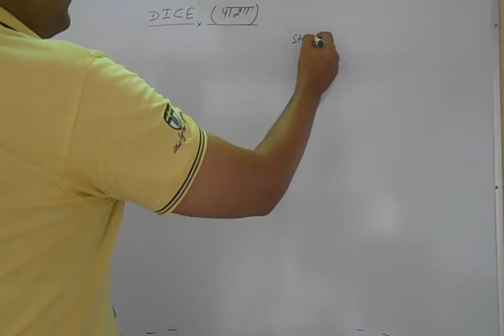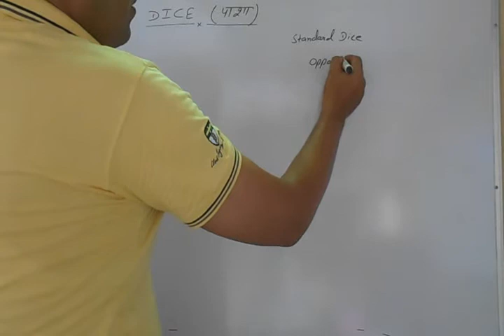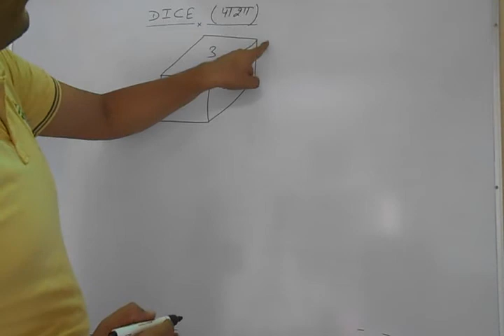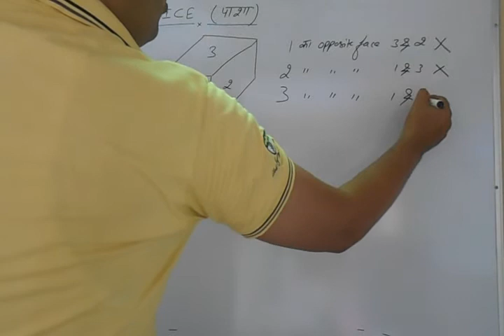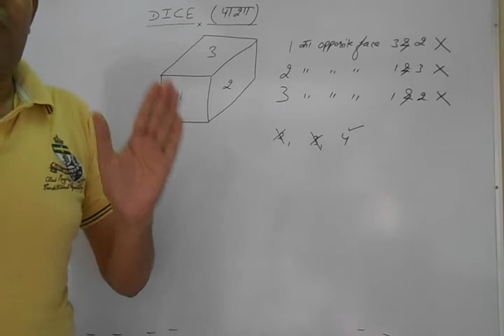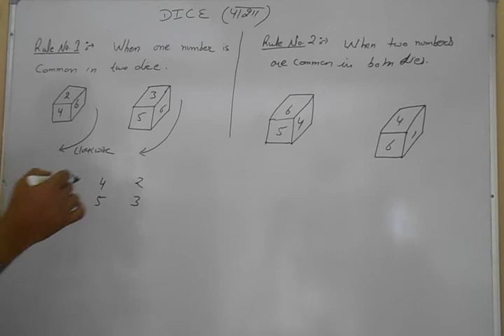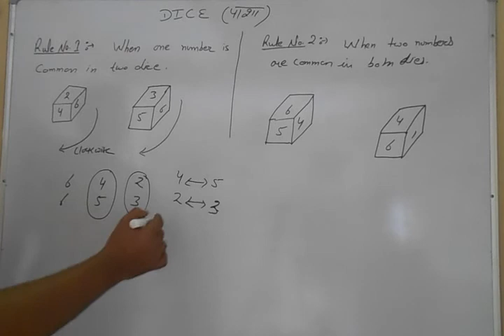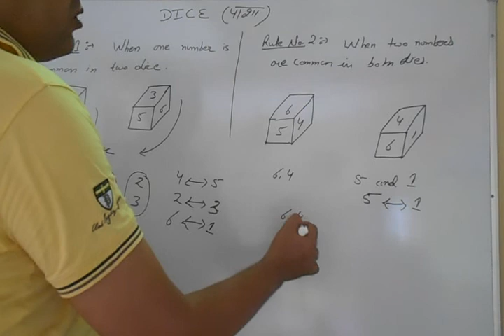Dice: Reasoning: Competitive Exams like IBPS, PO, SSC, CGL, CLERK etc By Vinod Sir [in Hindi]